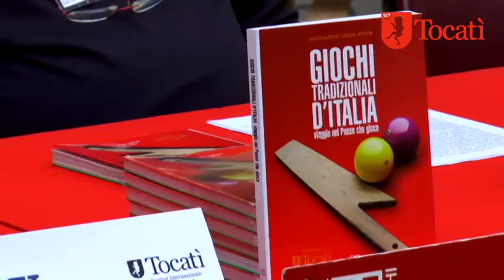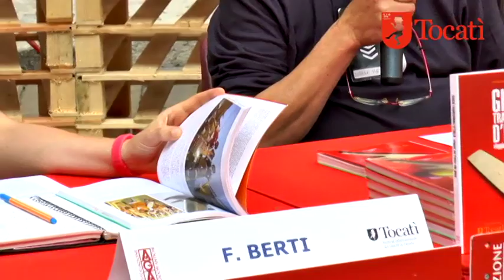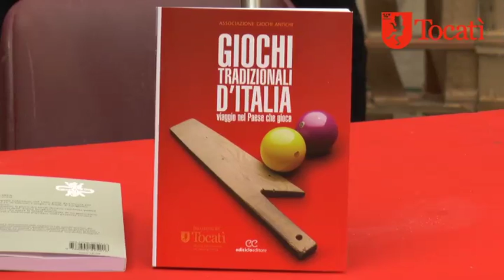Tocatì 2016 - Giochi tradizionali d'Italia - viaggio nel paese che gioca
con Andrea Materassi, direttivo di AGA e Francesca Berti, Università di Tübingen.

Una chiacchierata attorno ad un libro ed a una mostra, all'interno del Forum, che ci raccontano il sapere prezioso conservato dalle Comunità Ludiche, grandi e piccole, che ancora oggi giocano i tutta Italia. Una raccolta di foto e racconti che testimonia la passione di AGA per la ricerca e la valorizzazione culturale del gioco tradizionale. Ed una suggestione che ci porta in un paesaggio italiano di provincia, custode autentico di cultura ludica.